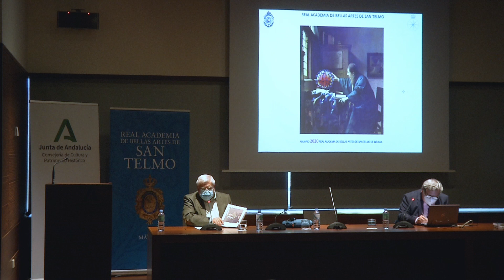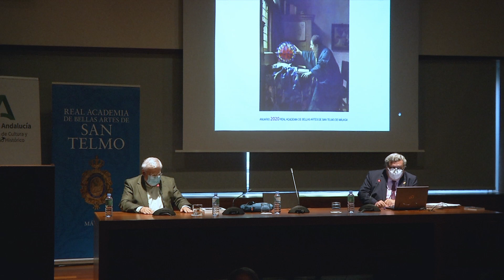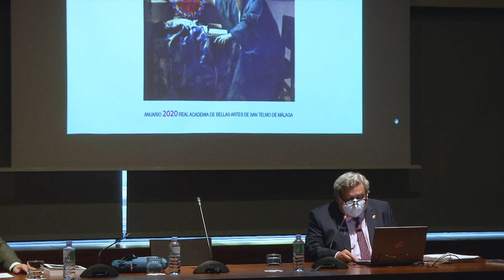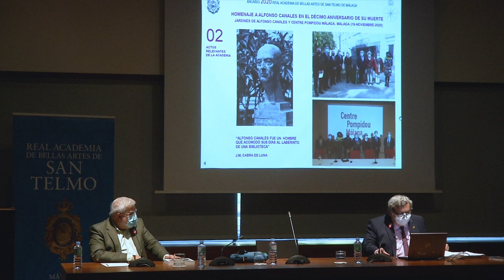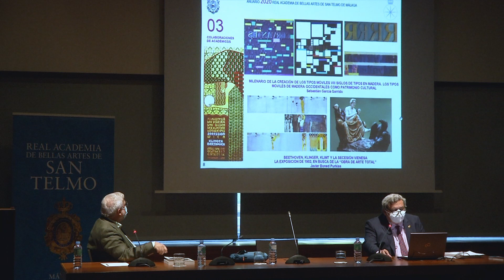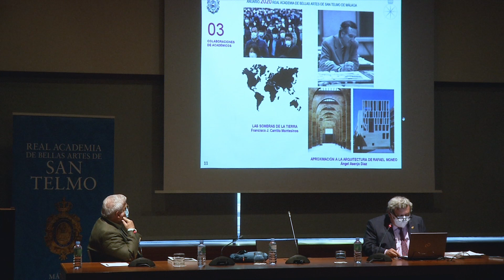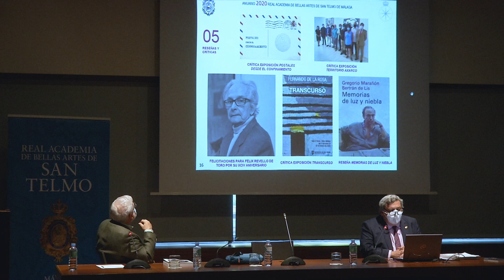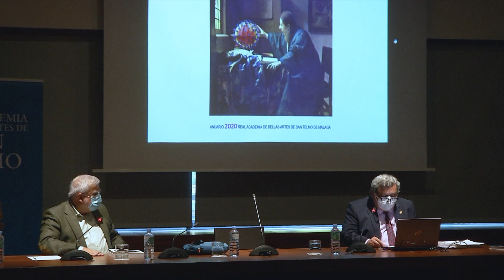Acto de presentación del Anuario 2020. Nº20 Segunda época.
Lugar: Sede de la Real Academia de Bellas Artes de San Telmo de Málaga
Museo de Málaga (Palacio de la Aduana)